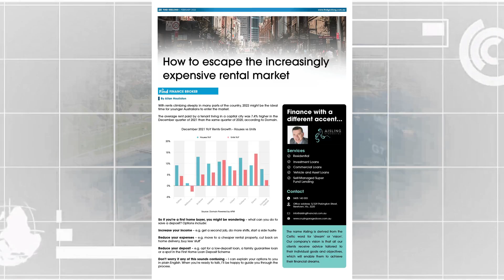Find Geelong February Edition 2022 Network Member - Allan Houliston (Finance Broker)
Allan Houiston is a great contributor to the Find Network for the Geelong Shire region.

Email info@findnetwork regarding membership details, regarding the community papers associated with each network group, or call 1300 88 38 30 to speak in person to Warren, the Founder of the Find Foundation & Find Network.